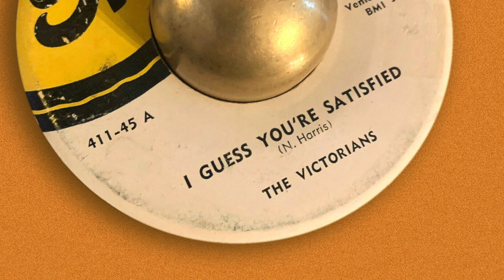"I Guess You're Satisfied" by the Victorians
BLACK VOCAL GROUP HARMONY (1949)
This is the first of two releases that the Victorians had for Art Rupe's Specialty label, all four sides quartet ballads backed by acoustic guitar. This song and the other three were recorded in 1949 but not released until 1951.

The audio you hear was taken directly from the original 78 rpm disk. The analog signal was transferred to 24-bit 48kHz digital and subsequently to best quality YouTube. The record label, unfortunately, was never photographed, and this is an image taken off the internet of the original 45 rpm.